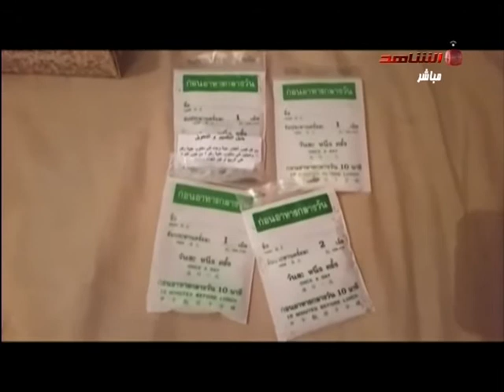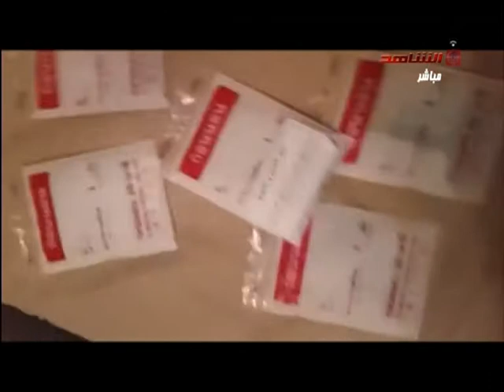حبوب التخسيس القاتلة